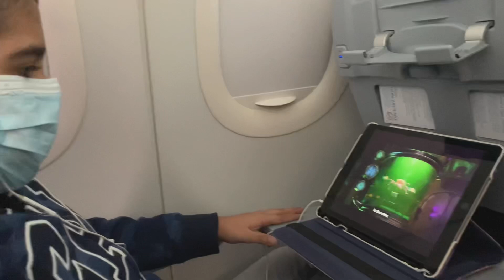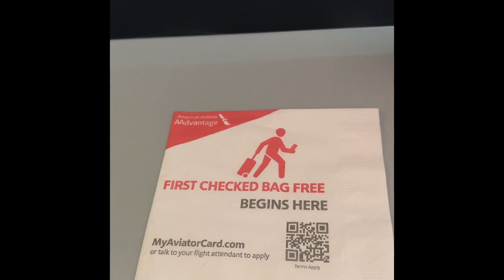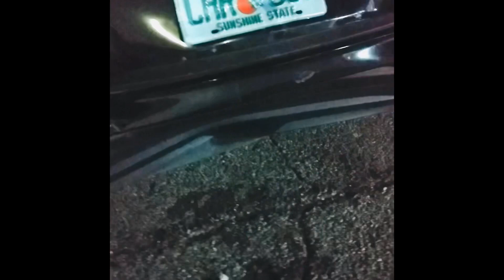TRAVEL VLOG | Orlando(FL)Trip March 2022 (Prt1) | Flying after Covid Lockdowns | CarAccident 🥺😩😭